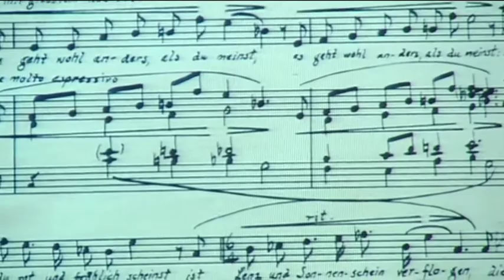ZIB 9 Beitrag zur exil.arte Datenbank Präsentation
exil.arte  ÖSTERREICHISCHE KOORDINATIONSSTELLE FÜR EXIL.MUSIK

Der Verein versteht sich als Clearingstelle (Contact Point) für die Koordination aller mit der Thematik des Exils befassten Institutionen, Organisationen und Personen. Er hat seinen Sitz in Österreich und erstreckt seine Tätigkeit auf die Koordination und Organisation von künstlerischen und wissenschaftlichen Projekten und Veranstaltungen bezüglich der im gesamten Bereich der Kunst, insbesondere der Musik, des Musiktheaters und des Films von den Nationalsozialisten Vertriebener, Verfemter und Ermordeter.

Sowohl in wissenschaftlichen Tagungen als auch in künstlerischen Veranstaltungen soll nachhaltig und öffentlichkeitswirksam diese Thematik präsentiert werden.